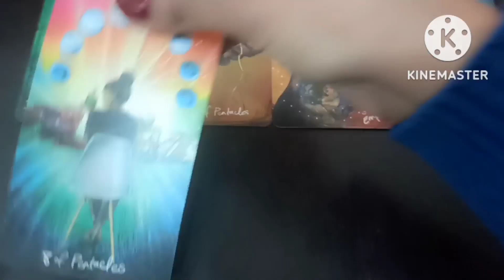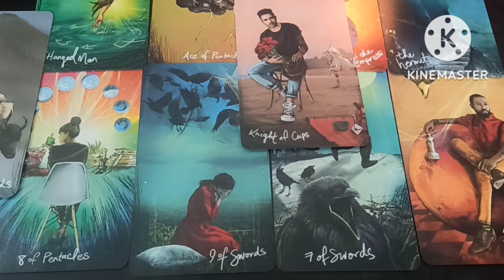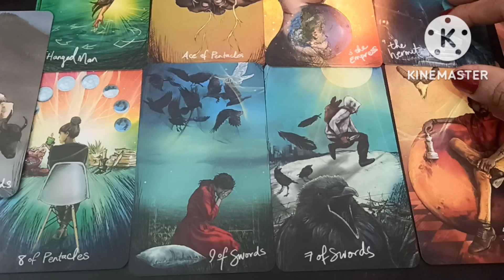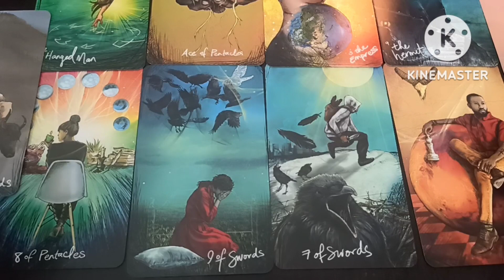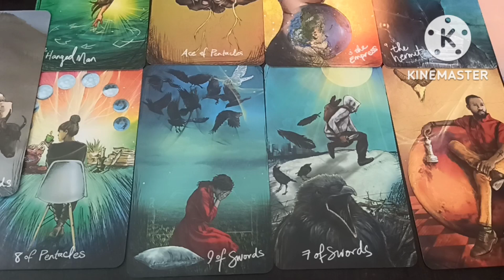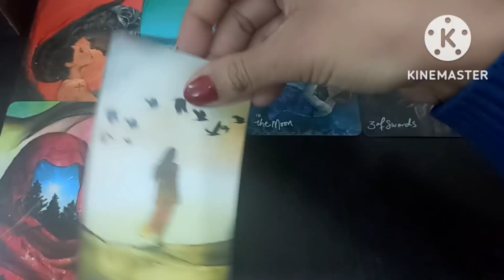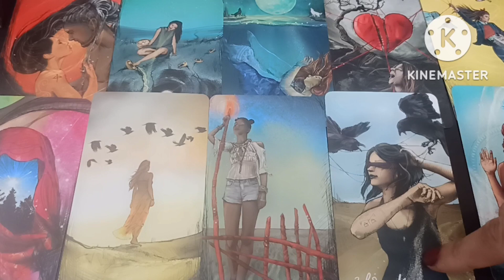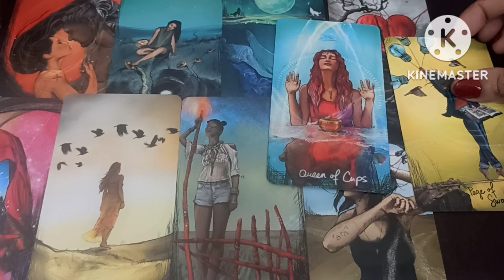🌈💌Pick a Card💌🌈What is your person hiding from you?🧐😞pickacard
Time stamp

Pile 1:- 00:01 to 14:40

Pile 2:- 14:41 to 25:59